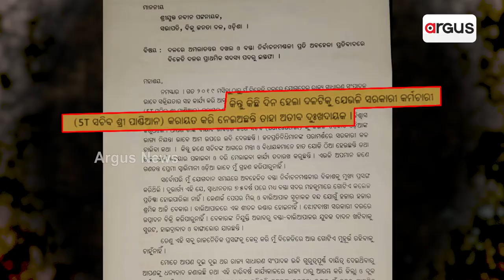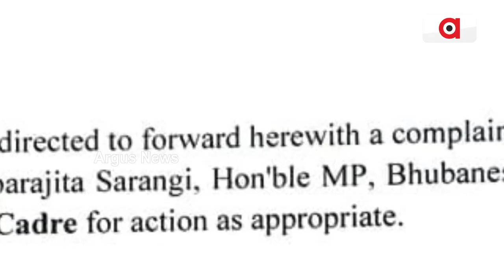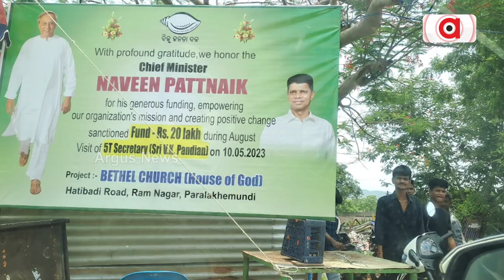5T Secretary Hijacking Odisha Govt, Says BJD MLA After Resigning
5T Secretary Hijacking Odisha Govt, Says BJD MLA After Resigning.